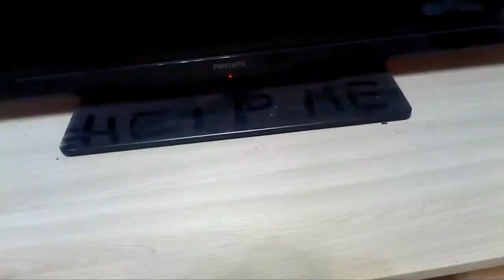About me. Demons love to dance too.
Hi, everyone. This is my first video, so, nice to meet all of you. Here I talking little about myself. And... Thanks for whatchiiiiiiiing!